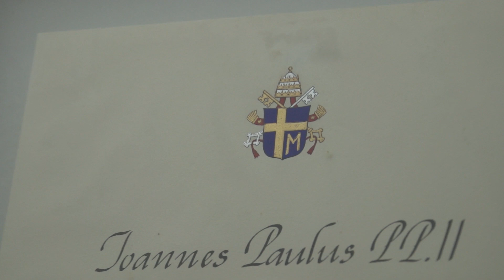UM PEDAÇO DA ITÁLIA EM PLENA SERRA DO RONCADOR - MT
Um lugar aconchegante nas cercanias da Serra do Roncador guarda histórias e objetos raros da cultura italiana. Para saber mais assista o vídeo até o fim.